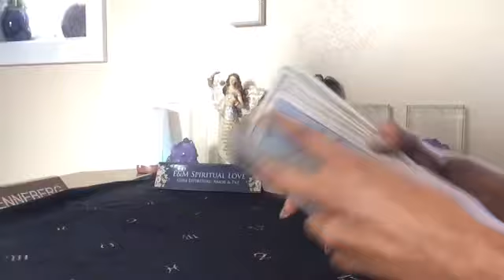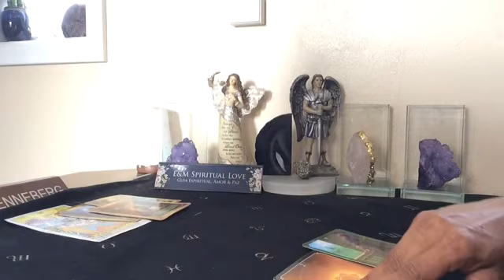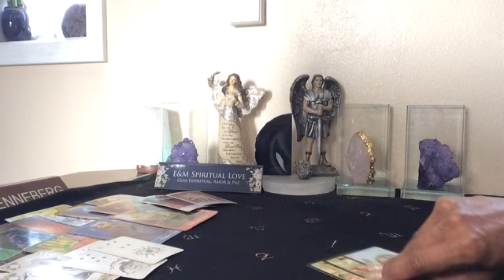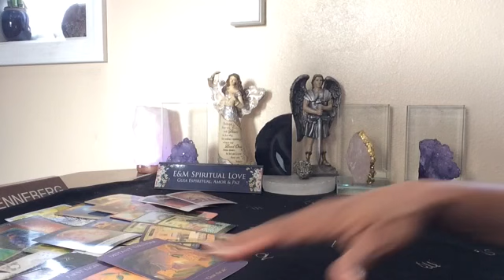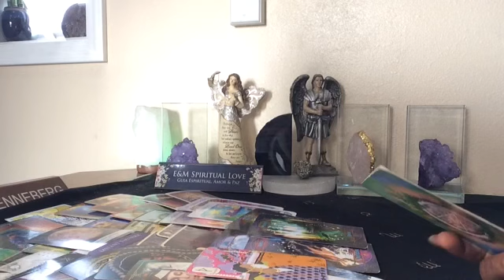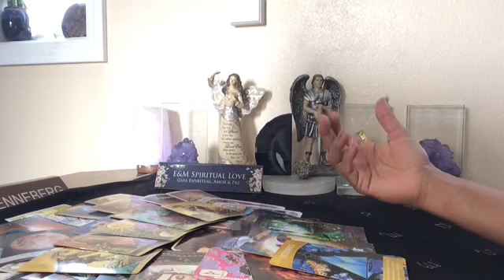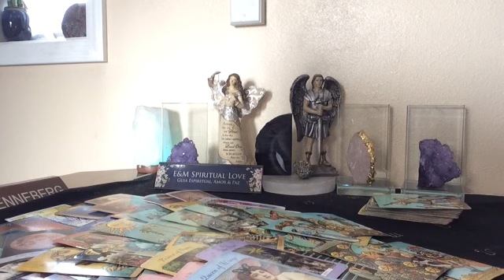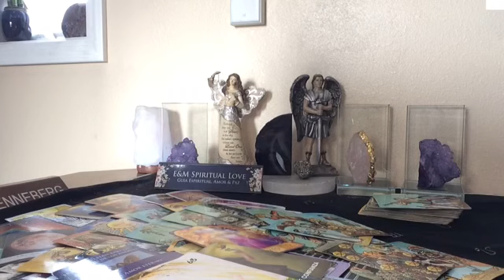ARIES ♈️ TU CORAZÓN CANTARÁ DE ALEGRÍA 🙏